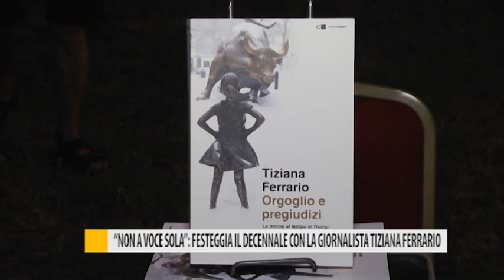"Non a voce sola": festeggia il decennale con la giornalista Tiziana Ferrario